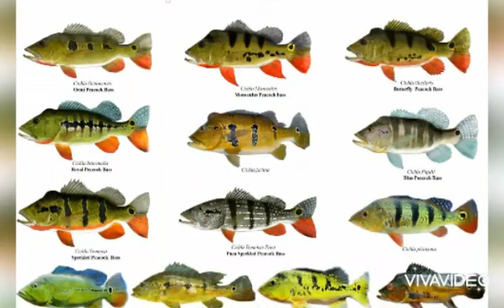Kenali, 12 Jenis Peacock Bass Si Ikan Predator Garang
Ini macam-macam ikan peacock bass